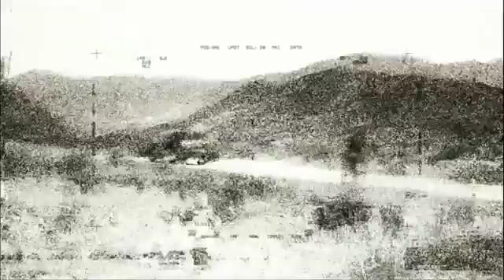This Is War ( Thirty Seconds To Mars )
30 SECONDS TO MARS LYRICS

A warning to the people,
The good and the evil,

To the soldier, the civilian,
The martyr, the victim,

It's the moment of truth, and the moment to lie,
The moment to live and the moment to die,
The moment to fight, the moment to fight
To fight, to fight, to fight!

To the right, To the left
We will fight to the death!
To the edge of the earth
It's a brave new world
From the last to the first

A warning to the prophet,
The liar, the honest,

To the leader, the pariah,
The victor, the messiah,

I do believe in the light
Raise your hands into the sky
The fight is done, the war is won
Lift your hands toward the sun
Toward the sun
Toward the sun
Toward the sun
The war is won